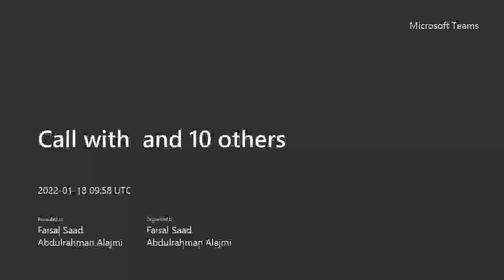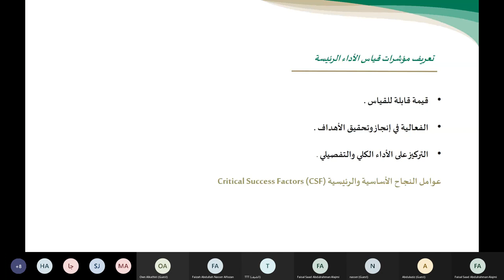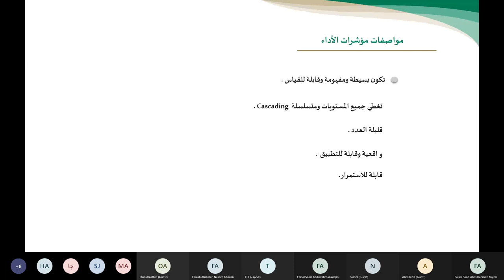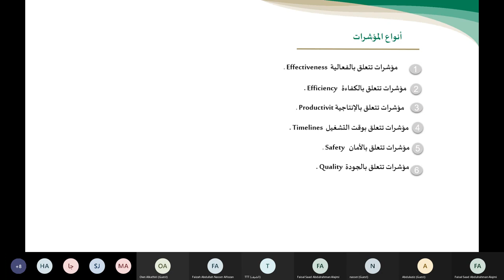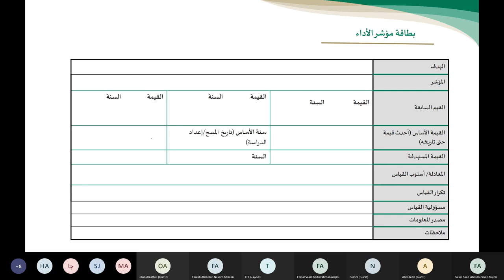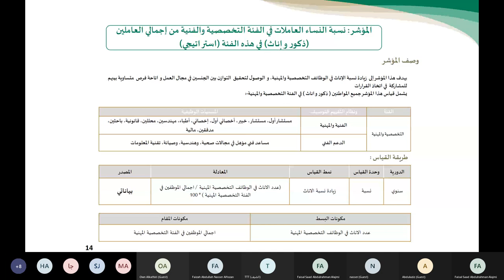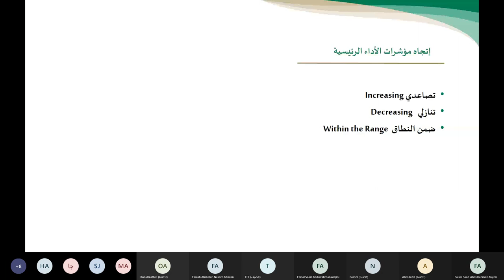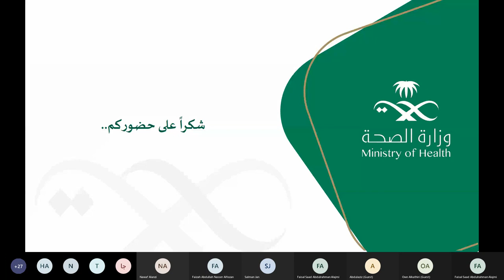4 مؤشرات الاداء